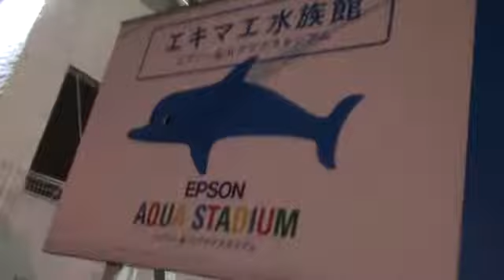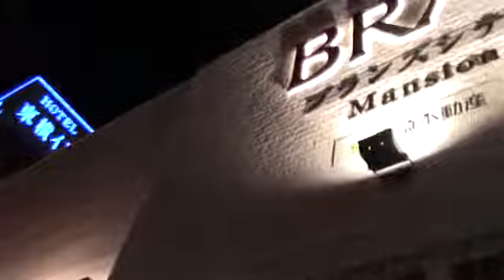東横イン 高輪 品川駅から5分ぐらい